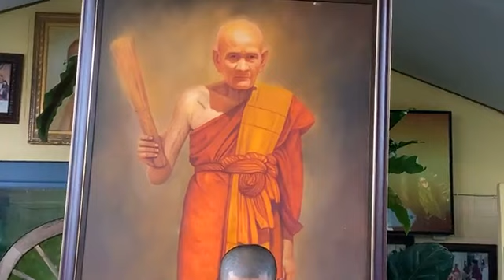เช้าที่ 80 สวดมนต์พระคาถามหาจักรพรรดิ เพิ่มบุญบารมี ชีวิตดี ตลอดปี กับพระครูวิศิษฏ์สรการ พระครูไทย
สวดมนต์พระคาถามหาจักรพรรดิ และ"กรวดน้ำบทพลิกชีวิต"
เพิ่มบุญบารมี ชีวิตดี ตลอดปี 2564
♤ไลฟ์สดทุกเช้าและก่อนนอนทุกคืน
เพจ พระครูไทย วัดพิชัยญาติ เขตคลองสาน กรุงเทพฯ
♧ภาคเช้า เวลา 06.00น.
♧ภาคก่อนนอน เวลา 22.22น.
♡พลิกชีวิต ลิขิตชะตา สร้างวาสนาด้วยตัวเอง♡
กับ พระครูวิศิษฏ์สรการ (พระครูไทย) ผู้ช่วยเจ้าอาวาสวัดพิชยญาติการาม วรวิหาร  ประธานมูลนิธิสุวัณณภูมิ